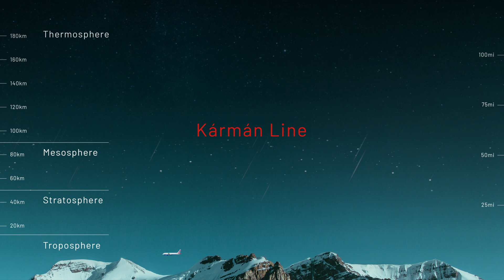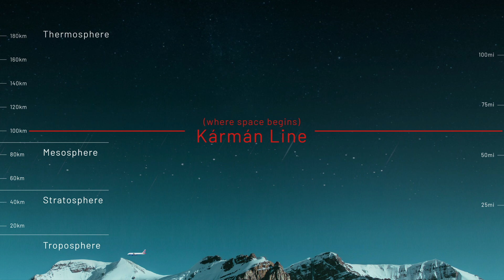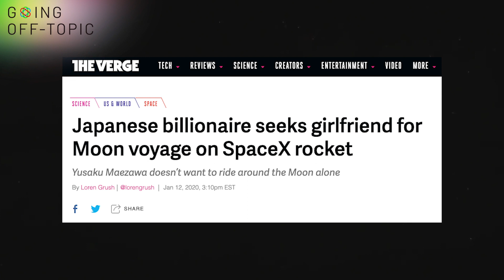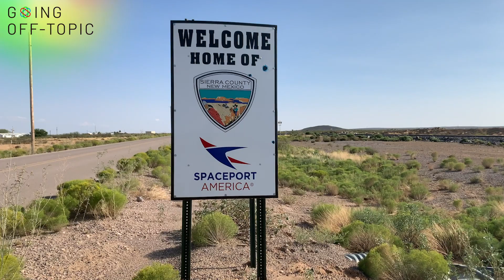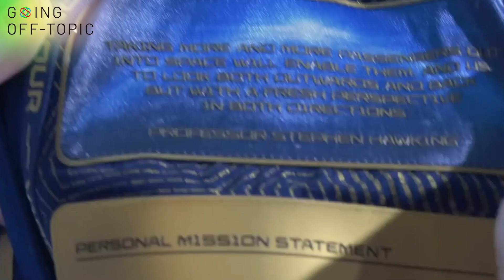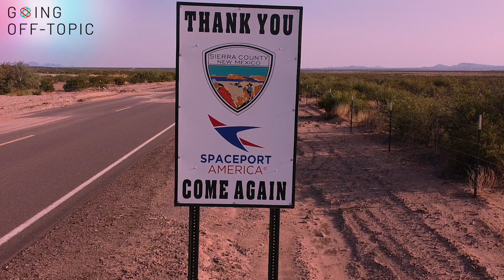How expensive is a ticket to space?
Space tourism is officially here. Over 600 people bought tickets to the cosmos from VirginGalactic for $250,000—including celebrities like Justin Bieber and Leonardo DiCaprio. Those flights are set to take off in 2021, but they’re far from the only option to take a trip to space. Rocket companies are lining up to launch you off the Earth.

🚨CORRECTION🚨As pointed out in the pinned comment: Virgin Galactic plans to send folks on *suborbital trips* — not low-earth orbit. Low-earth orbit (LEO) is 160km-1000km above Earth (ESA) whereas Virgin Galactic's SpaceShipTwo plans to take tourists ~83km above Earth.

In addition to the Richard Branson-founded rocket company, fellow billionaires Jeff Bezos and Elon Musk have also founded their own similar companies: Blue Origin and SpaceX, respectively. And each one has it’s own plan on how it might launch regular people into space.

Hitch a ride on Blue Origin’s New Shepard rocket, named after Alan Shepard who was the first American astronaut in space. (He also famously hit golf balls on the moon!) Or climb aboard SpaceX’s Dragon capsule, which recently launched it’s first crewed flight with astronauts Robert Behnken and Douglas Hurley in May 2020.

Or, go all-out and treat yourself in the way that Japanese billionaire Yusaku Maezawa did: pay a secret price to SpaceX to take a round-trip flight around the moon with half-a-dozen of your closest friends. His project is called dearMoon and is planned to launch in 2023 as an art project to promote world peace.

But if Virgin Galactic’s $250,000 price point sounds a bit more manageable—get ready for an out-of-this-world experience. From your Virgin Galaction/Under Amour-designed customer “spacewear system” (it’s technically not a space suit!), to your launch at Spaceport America (the first FAA-classified spaceport in the US), to the SpaceShipTwo cabin: we cover it all in this video.

00:00 How much would you pay to go to space?
01:18 Blue Origin New Shepard rocket
02:09 SpaceX Dragon capsule
02:55 dearMoon project by Yusaku Maezawa
04:00 Virgin Galactic: Pre-launch
05:22 The flight experience
07:04 Return to earth